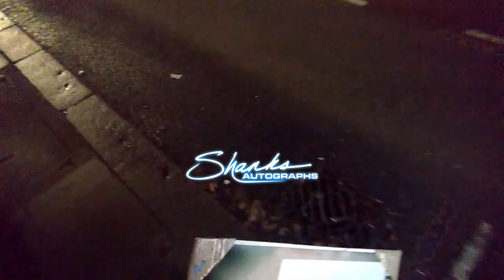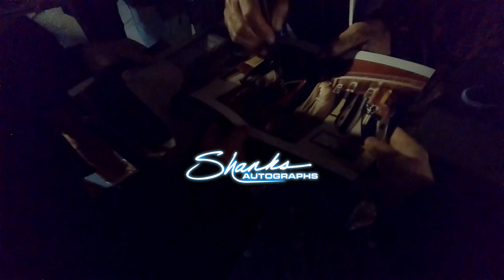Stevie Van Zandt of The E Street band and Sopranos Signing Autographs in London Book Tour